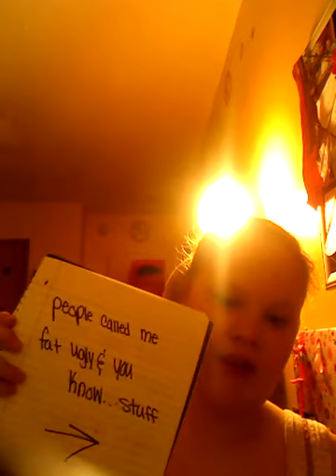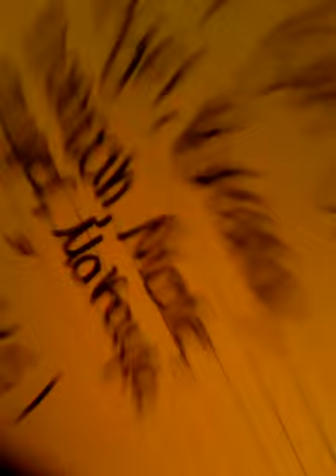My bully story